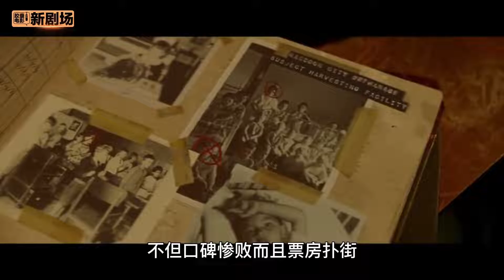网飞暑期重磅新剧，真人版《生化危机》全新登场